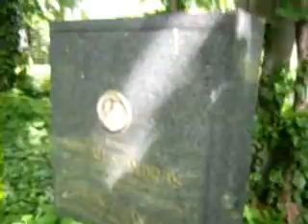(HU + PL) Melegek szerepe a szaporodásban - 47. rész